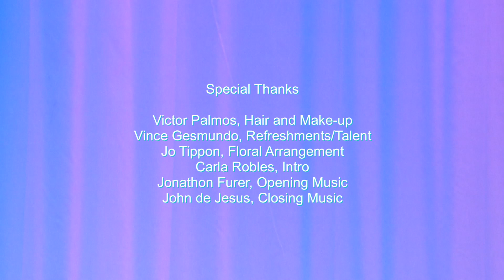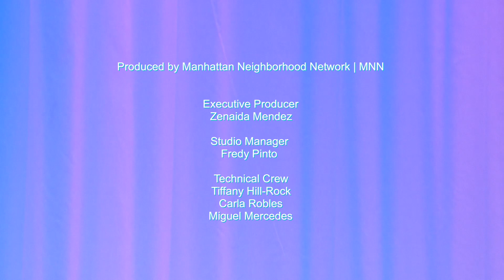Makilala TV Ep 129 | Love is Lovelier...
The Makilala TV crew Cristina & Rachelle are joined by guest co-host Loida Nicolas Lewis to hear the love story of Dr. Emilio Quines & Dr. Angie Cruz who have found each other in their senior years and share the experience with us.

Guest Panelists
Dr. Emilio Quines
Retired physician
Founder and Advisor, UERM Medical Foundation

Dr. Angie Cruz
Spiritual & retreat director
Founder, Institute for Spirituality in the Workplace

Hosts
Rachelle Ocampo, EdM
Public Health Professional

Cristina Dc Pastor (lead)
Community Journalist

Produced by Manhattan Neighborhood Network (MNN)
Zenaida Mendez, Director/Executive Producer
Fredy Pinto, Production & Studio Manager
Tiffany Hill-Rock, Technical Crew
Carla Robles, Technical Crew
Miguel Mercedes

Special Thanks
Victor Palmos, Make-up artist
Carla Robles, Intro Editor

Cablecast Schedule:
Manhattan Neighborhood Network  Thursday 2024 January 4 &  18
BronxNet Wednesday 2024
Kapatid International Sundays TBC

MakilalaTV Ep129   Yr11  Ep7